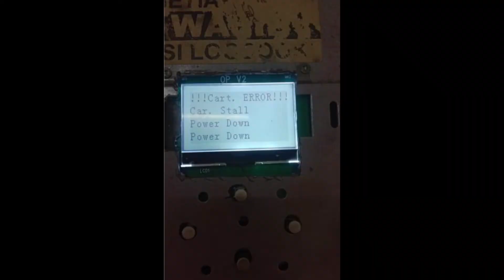XP600 ERROR CAR STALL POWER DOWN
MESIN INDOOR XP600 ERROR

Zejun Tech

Service, Upgrade, Spare part, Mesin Baru, Mesin Second

cart error
car stall